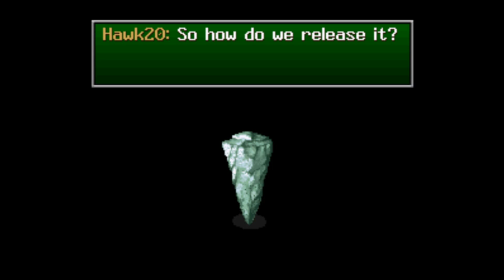Seiken Densetsu 3 (Co-op) - 3 - Finally Co-op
WE Finally get our second character and Mike enters the fray.

The first game I ever Lped for my channel was Secret of Mana, so what better thing to do than to finally getting around to checking out the sequel. I'll be joined by my bud Mike as we make our way through the world of mana once more. This game was never officially released in english so we are playing the fan translated rom hack version.

Seiken Densetsu 3  is a 1995 action role-playing video game developed and published by Square (now Square Enix) for the Super Famicom. It is the sequel to the 1993 game Seiken Densetsu 2 (released as Secret of Mana outside Japan), and is the third installment in the Mana series. Set in a high fantasy world, the game follows three heroes as they attempt to claim the legendary Mana Sword and prevent the God Beasts from being unleashed and destroying the world. It features three lengthy main plotlines and six different possible main characters, each with their own storylines, and allows two players to play simultaneously. Seiken Densetsu 3 builds on the gameplay of its predecessor with multiple enhancements, including the use of a time progression system with transitions from day to night and weekday to weekday in game time, and a wide range of character classes to choose from, which provides each character with an exclusive set of skills and status progression.

The game was designed by series creator Koichi Ishii, directed by veteran Square designer Hiromichi Tanaka, and produced by Tetsuhisa Tsuruzono. Artwork was produced by manga and anime artist Nobuteru Yūki, while the music was composed by Secret of Mana composer Hiroki Kikuta. Although the game was only published in Japan, English-speaking players have been able to play Seiken Densetsu 3 due to an unofficial English fan translation, first released in 2000. Seiken Densetsu 3 received considerable acclaim from reviewers, who praised the graphics as among the best ever made for the Super Famicom and the gameplay as an improved version of its predecessor's. The plot received mixed reviews by critics, who found the overlapping stories to be interesting and to enhance replayability, but the characters and plotlines themselves to be flat and clichéd. Overall, the game is considered by some critics to be a Super Famicom classic and one of the best role-playing games of the 16-bit era.